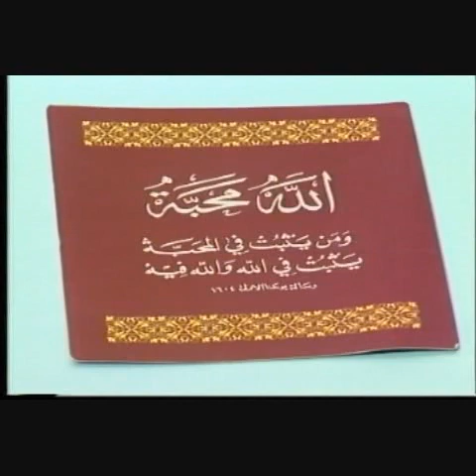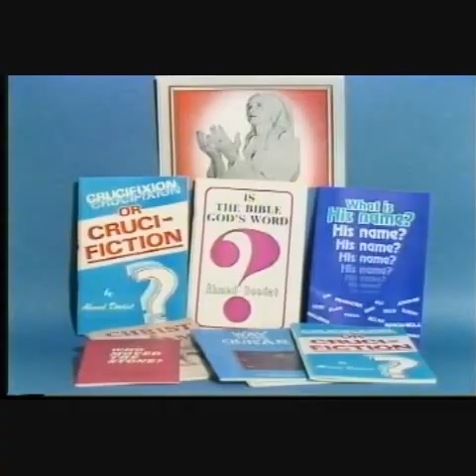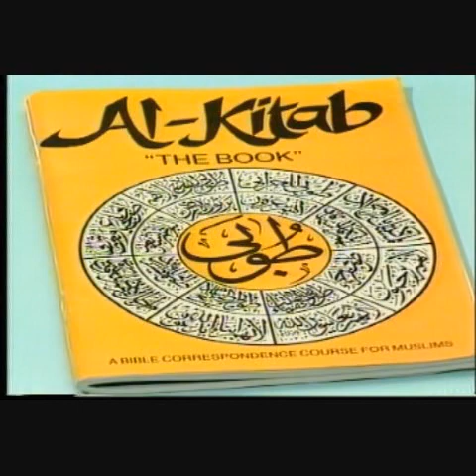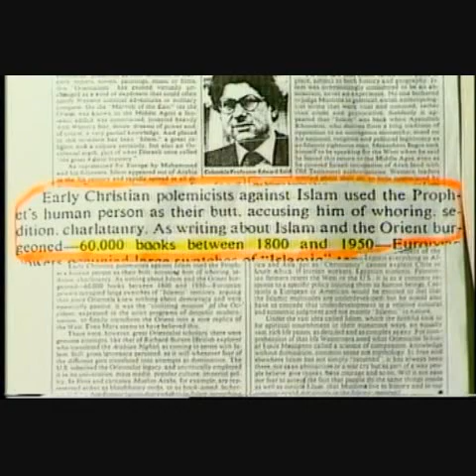New Deciet in Christian Evangelism - Deedat 4 of 10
And they say: "None shall enter paradise unless he be a Jew or a Christian." Those are their (vain) desires. Say: "Produce your proof if ye are truthful." Sura 2 Verse 111

Ahmed Deedat speaks about deception used to trick the muslims.